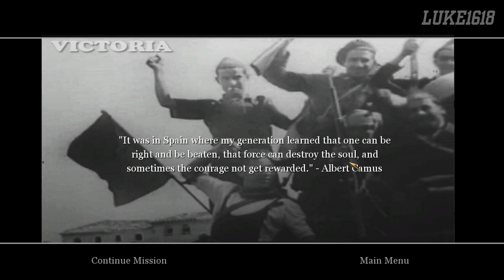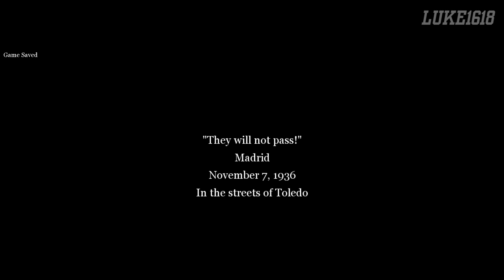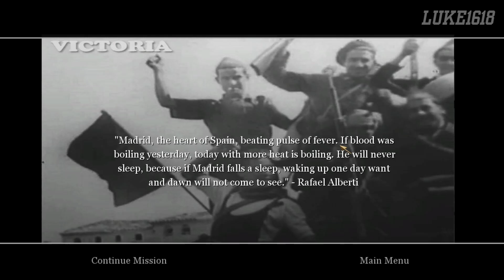The Spanish Civil War Part 02 | [#05] Call Of Duty 2 Mods (13-07-2024)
00:00 Mission 06 Taking The Alcazar
12:46 Mission 07 The Moscow Gold
17:51 Mission 08 They Will Not Pass
36:24 Mission 09 La Ciudad Traidora
01:00:59 Mission 10 The University City

- If you are a modder and want your mods to be recorded in HD 60 FPS, you can ask me.

- If you like my content, don't hesitate to share them with your friends and family. Thank you so much for the support, my future friends.